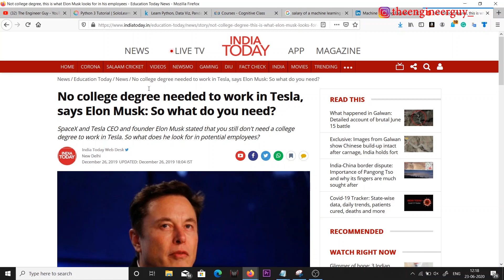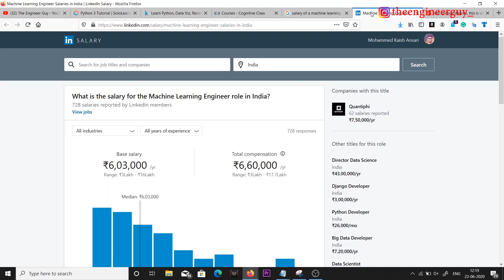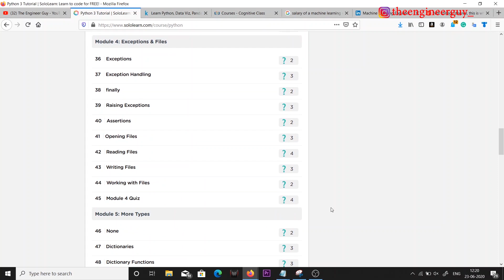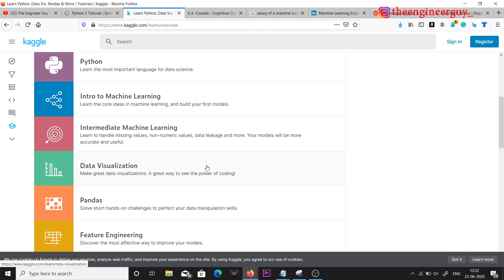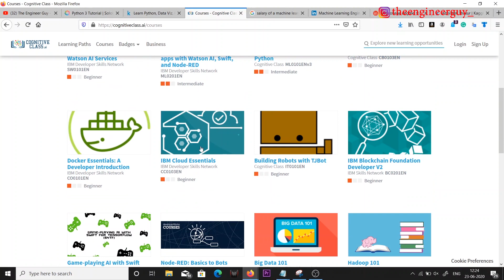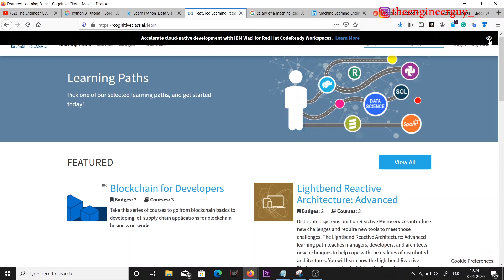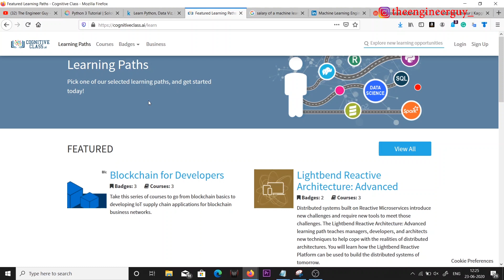The Absolutely Free Path to Get Started with Machine Learning | Learn Machine Learning For Free